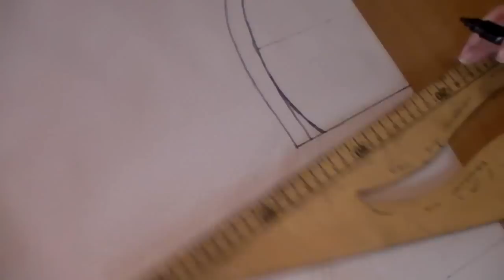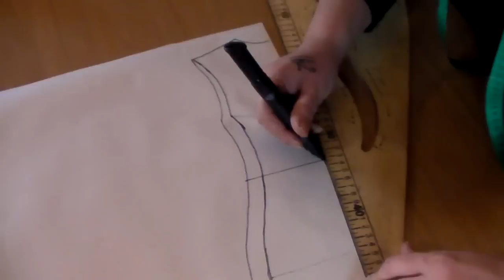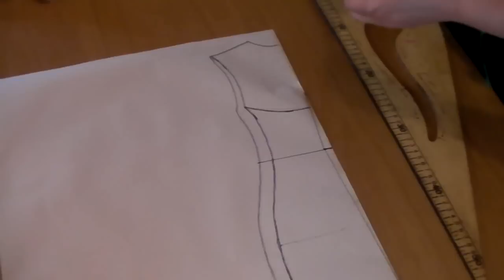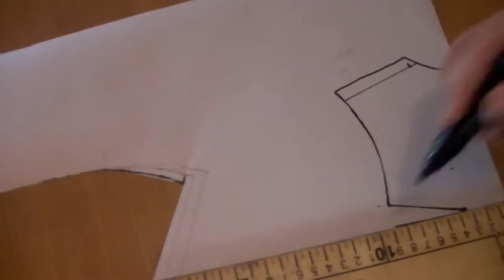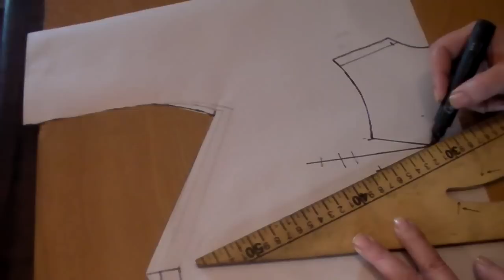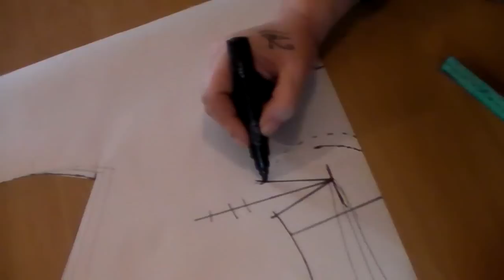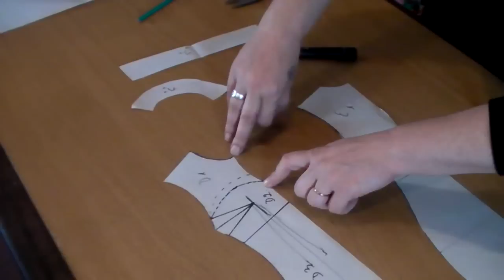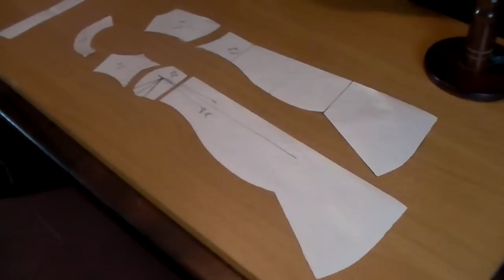Como hacer el trazo del vestido sirena "Peticion"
En este video te muestro como realizar el trazo del vestido corte sirena y escote corazon con el corte imperio, con el paso a paso,